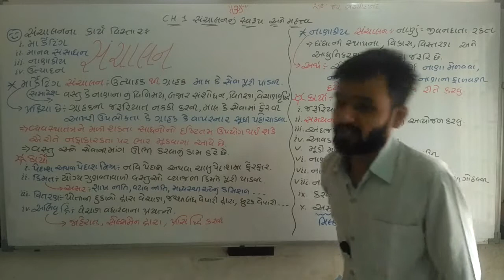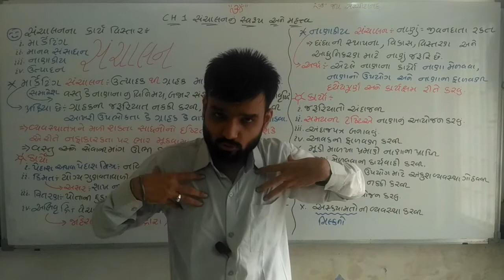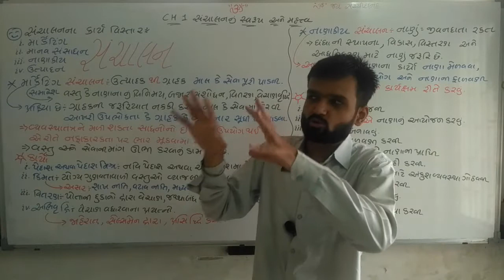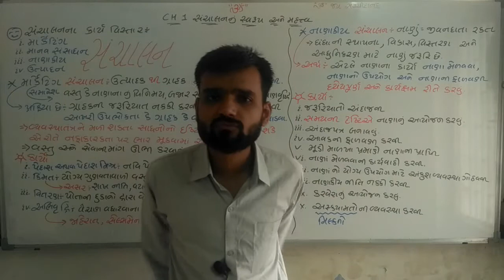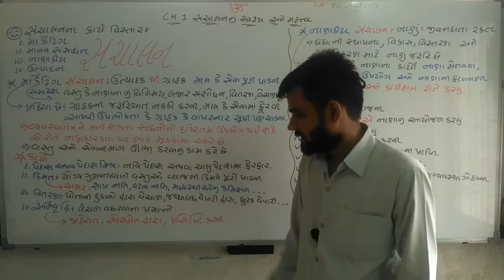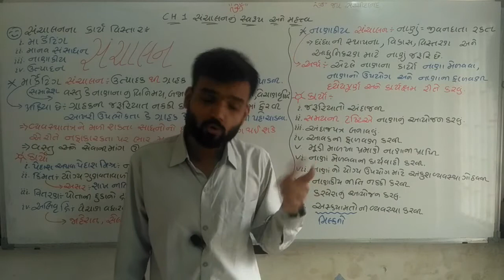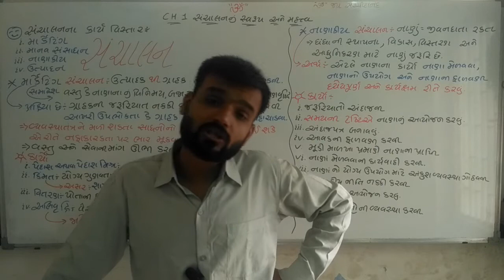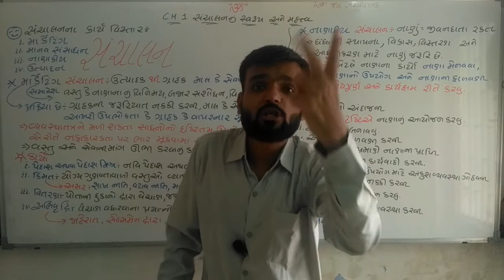GM12BA Ch 1 Nature and significance of management lec 9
Any body who is capable to pay fees then contact and pay as par your capacity so that more expenses can be done to provide free lectures to poor